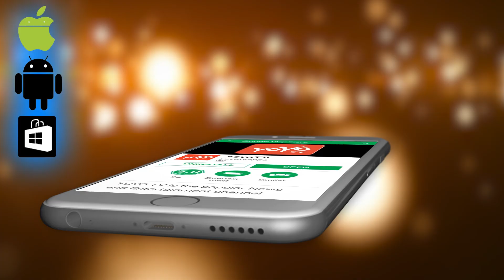ಜಿಯೋ ಡಿಜಿಟಲ್ ಪ್ಯಾಕ್ ಅಡಿಯಲ್ಲಿ ಹೆಚ್ಚುವರಿ ವೆಚ್ಚವಿಲ್ಲದೇ ದಿನಕ್ಕೆ 2GB ಹೆಚ್ಚುವರಿ 4G ಡೇಟಾ! | YOYO TV Kannada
Jio New Offer in Kannada Jio ಡಿಜಿಟಲ್ ಪ್ಯಾಕ್ ಅಡಿಯಲ್ಲಿ ಹೆಚ್ಚುವರಿ ವೆಚ್ಚವಿಲ್ಲದೇ ದಿನಕ್ಕೆ 2GB ಹೆಚ್ಚುವರಿ 4G ಡೇಟಾ ! YOYO TV Kannada